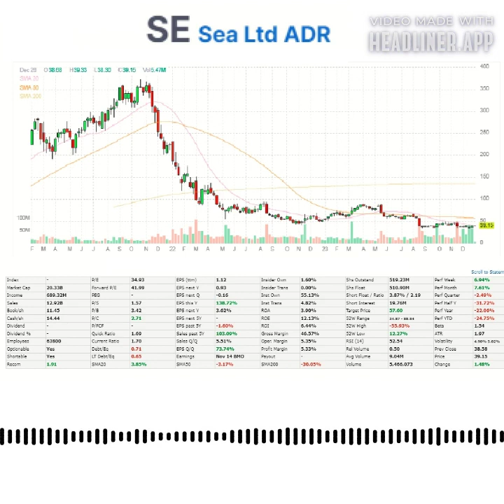Investir sur Sea Limited , un géant de la tech asiatique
Sea Limited, une entreprise multinationale basée à Singapour, est engagée dans plusieurs secteurs d'activité principaux : le divertissement numérique, le commerce électronique et les services financiers numériques.

1. **Garena (Divertissement numérique)** : La plateforme de divertissement numérique de Sea, Garena, est particulièrement connue pour son jeu phare, "Free Fire". Ce jeu a maintenu une base d'utilisateurs stable et engagée, contribuant positivement à la performance globale de l'entreprise. La société se concentre sur l'amélioration de l'expérience des joueurs et la diversification de son portefeuille de jeux, ce qui constitue une base solide pour une croissance future.

2. **Shopee (Commerce électronique)** : Shopee est une plateforme de commerce électronique importante de Sea Limited, ayant un impact significatif sur les revenus et la croissance de l'entreprise. Bien que Shopee ait connu des pertes opérationnelles, elle continue de gagner des parts de marché, notamment grâce à son investissement dans le live streaming dans des catégories à marge élevée comme la mode, la santé et la beauté. En outre, Shopee maintient sa position de leader dans le marché indonésien du shopping en live streaming.

3. **SeaMoney (Services financiers numériques)** : La division des services financiers numériques, dirigée par SeaMoney, a connu une croissance impressionnante de ses revenus et bénéfices. La société développe activement ses sources de financement tierces pour son activité de crédit, tout en maintenant une qualité de crédit durable.

Cependant, malgré ces points positifs, Sea Limited fait face à des défis importants. La concurrence dans les secteurs du commerce électronique et du jeu numérique est intense, nécessitant des investissements continus pour maintenir les parts de marché. De plus, la dépendance à la croissance des activités de crédit introduit des risques financiers, en particulier en raison de la volatilité inhérente aux marchés de prêt.

En termes de valorisation, Sea Limited affiche des ratios de valorisation supérieurs à ceux de ses pairs dans le secteur, ce qui soulève des questions sur sa survalorisation potentielle par rapport à la performance future attendue.

En résumé, bien que Sea Limited ait des secteurs d'activité prometteurs et une stratégie de croissance bien arrondie, les défis opérationnels et les incertitudes financières, ainsi que la concurrence intense, doivent être pris en compte avant de considérer un investissement dans l'entreprise [[❞]]